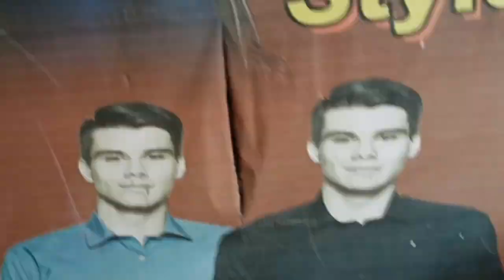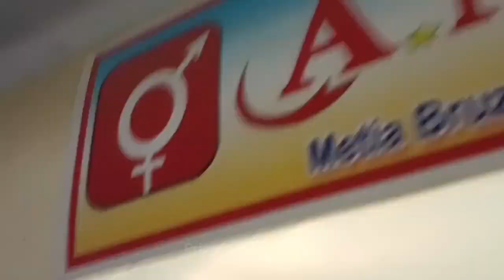🔴LIVE Haat pe Kaise Purchased Kartey Hai? Full Details Kolkata Market METIABRUZ Wholesale market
Haat pe Kaise Purchased Kartey Hai? Full Details Kolkata Market METIABRUZ Wholesale market  @rehanbusinessblogs

Funky Tshirt huge Variety and Stylish Outfit For Boys Only Wholesale metiabruz Market NEWVIP Kolkata

SHOP 179/B NEW VIP MARKET in Kolkata Metiabruz

-Shirt Special
Factory Surplus Clothes
1ST Time
Catalogue Tshirt Manutacturer
& Ben
Kids Wear King
re Fansy Maie| rand O
Metiabruz haat
Nevar Colectior
Kolkat BorgbrOP
FACTORY SURPLUS GARMENTS |T SHIRT W...
KOLKATA BUSINESS TRIP 12.3K views 8 days ago
Kids aT Fancy Collections METIABURUJ HAA..
Ahbab Moini 2.8K views 4 days ago
15, 725, R45, Delhi Mumbai t Kids aI...
Ahbab Moini 3.5K views 3 days ago
19 HI T3t 3x Profit hHT Trusted whole..
Ahbab Moini 4.4K views 5 days ago
Export Quality kids clothes Real manufacturer
Ahbab Moini 5.3K views2 days ago
Biggest Tshirt Manufacturer In Salkia (Howra...
The Bong Business 8.2K views 7 days ago
Vatsal Seth & Ishita's Baby Shower #..
Vip Star World 695.2K views 3 weeks ago
@Rs.20 Kids Wear Wholesaler in Kolkata Khi..
Business Digitally 3.2K views 3 days ago
K FOR KURTI BIGGEST MANUFACTURER MA...
Ahbab Moini 3.2K views 7 days ago
Best Quality Kids Wear Manufacturer in Amt..
The Bong Business 2.8K vievws 2 days ago
yul HI Special Collections METIABURUJ HAAT
Ahbab Moini- 3.2K views 8 days ago
Kolkata ka kurti ka Badsha
The Bong Business 5.6K views 2 days ago